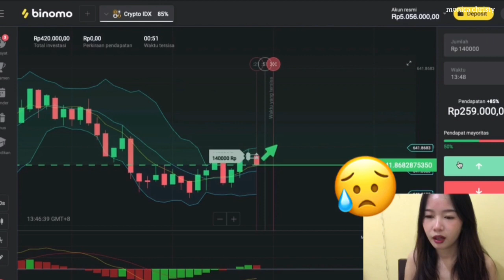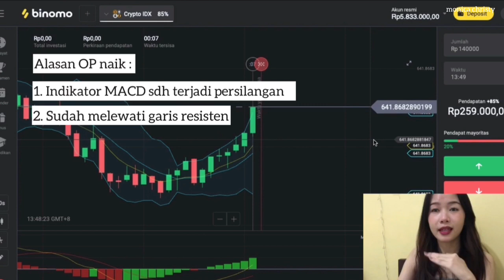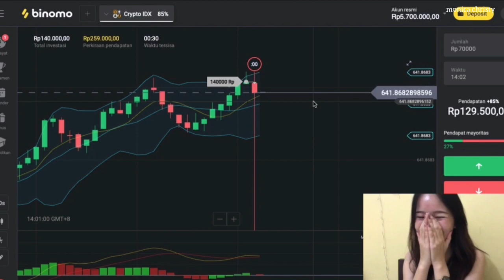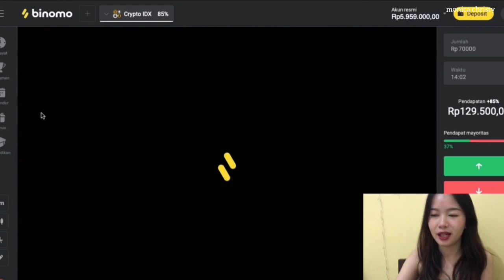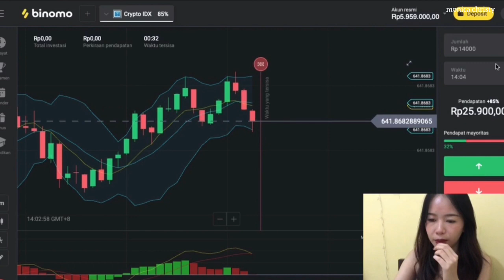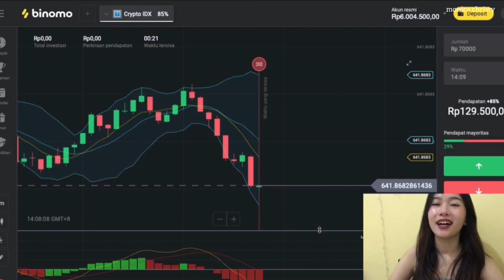TRADING BINOMO - MENTAL TRADER HARUS KUAT. GK BOLEH NYERAH !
Setelah sekitar 1-2 minggu aku belajar lagi tentang trading binomo akhirnya aku bisa nemu teknik yang bener-bener yakin bisa profit..
yuk buat kalian yg masih loss, kalo mau dan serius jadi trader, JANGAN MENYERAH !

Btw thank you udah selalu support youtube channel aku 😘

Buat kalian yg pengen kenal aku lebih dalam atau mau ngobrol2, bisa follow instagram aku